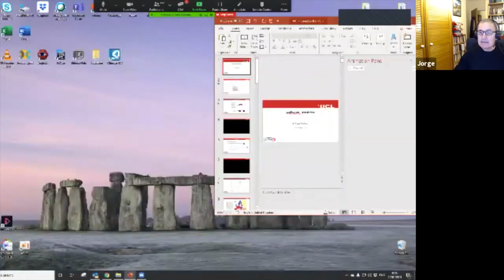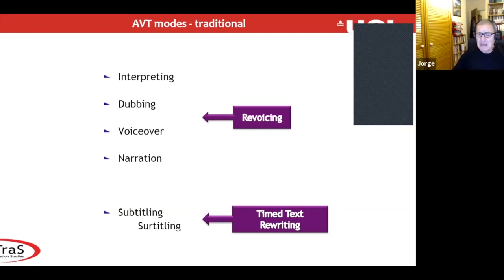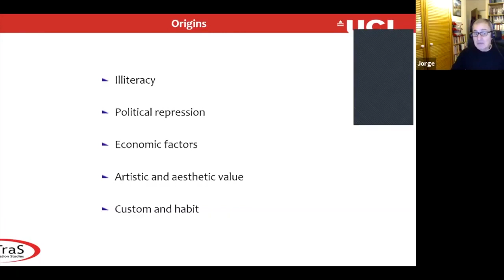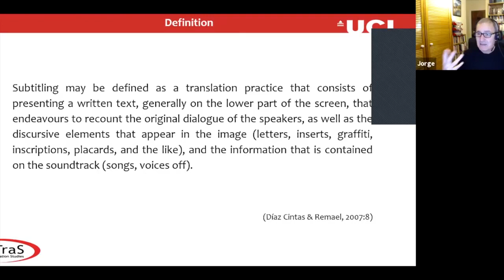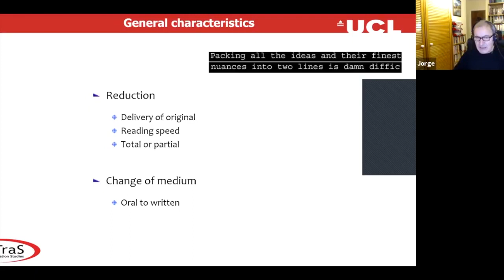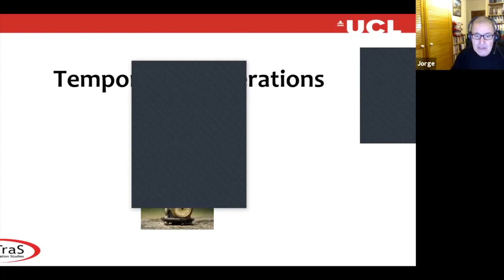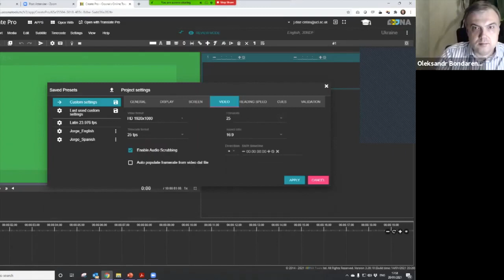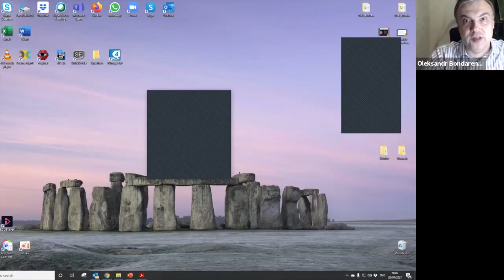Audiovisual Translation with Professor Jorge Díaz Cintas Class 1